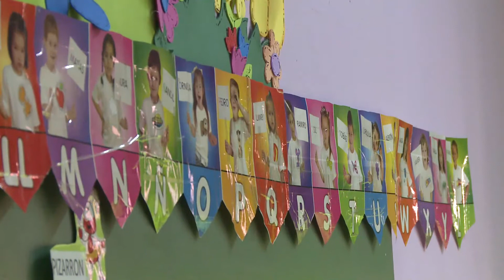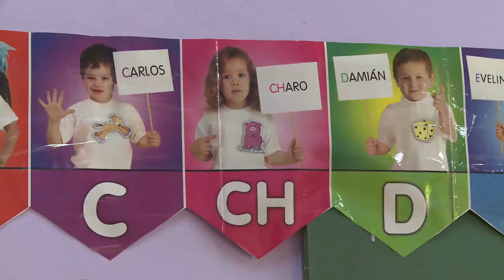NENI 2043: refaccionaron a nuevo el edificio con salas de 3 a 5 años